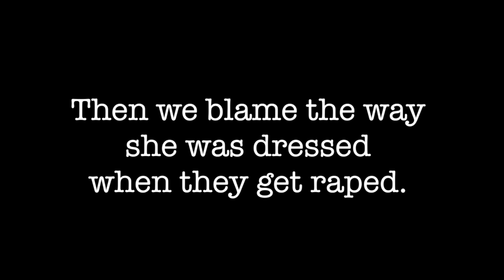SLUTWALK VB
This video is to help raise awareness of the horrific rape culture that is occurring in this country. Show your support for SlutWalk by sharing this video and coming out to their next event!! It doesn't have to be this way. Together we can change the world!

Directed and edited by Matt Judkins of EXELEX Productions